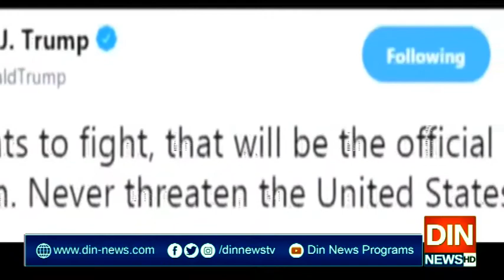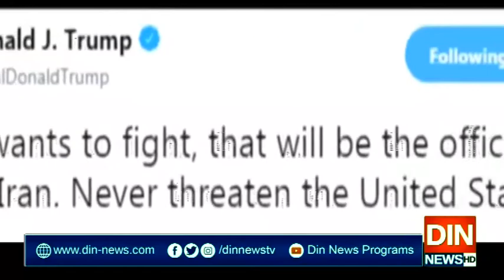ایران اور امریکا کے درمیان تناؤ بڑھنےلگا